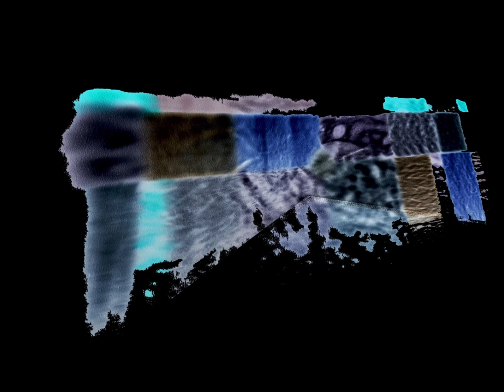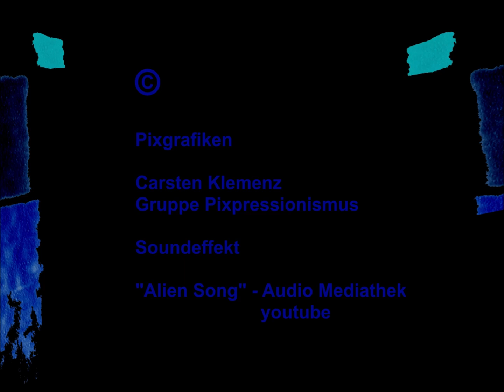Im Treppenhaus II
Ein Beitrag vom 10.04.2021 aus der Gruppe Pixpressionismus.